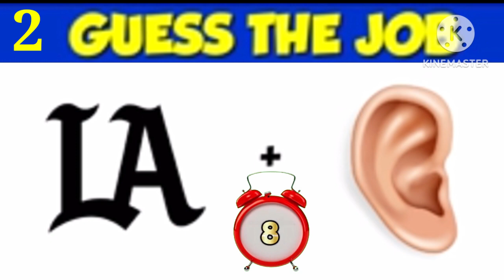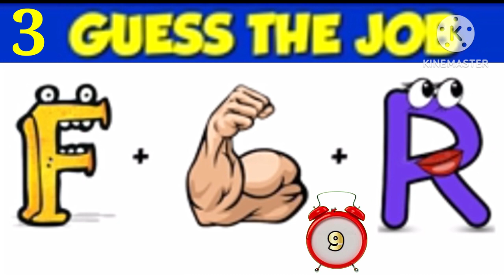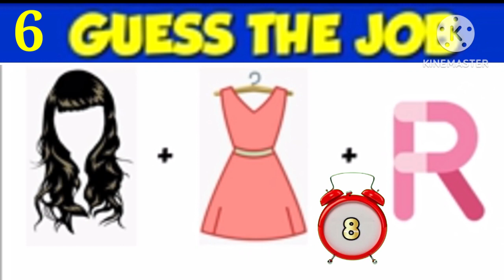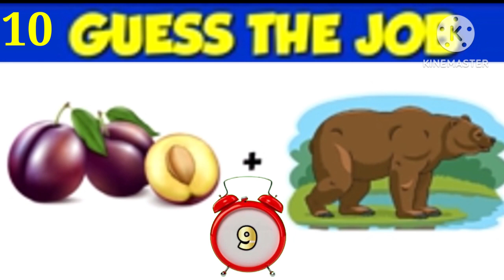Majedaar Riddles Hindi puzzle Majedaar Dimagi Hindi puzzles Interesting puzzles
Puzzle
Puzzle hindi
Puzzle in hindi
Emoji puzzle
Emoji puzzle hindi
Riddle
Riddles
Riddles hindi
Riddles in hindi
Emoji riddles
Paheliyan puzzles
Paheliya riddles
Paheli puzzle
Paheli riddles
Emoji
Emoji paheliyan
Emoji paheli
Emoji paheliya
Emoji hindi
Hindi puzzle
Hindi riddles
Hindi emoji paheliyan
Imagine paheliyan
Imagine puzzle
Imagine riddles
Paheliyan
Paheli
Paheliya
Pahelion
Hindi paheliyan
Hindi paheli
Hindi pahaluon
Majedaar emoji puzzle
Majedaar riddles
Majedaar puzzle
Dimagi puzzle
Dimagi hindi puzzle
Dimagi riddles
Dimagi hindi riddles
Majedaar paheliyan
Majedaar paheli
Majedaar hindi paheli
Dimagi paheliyan
Dimagi paheli
Letest paheliya
Funny paheliyan
Om riddles
Om Riddle

Video Link

Thanks f

Discription or watching my video 🙏🙏🙏🙏🙏🙏🙏🙏

Discription